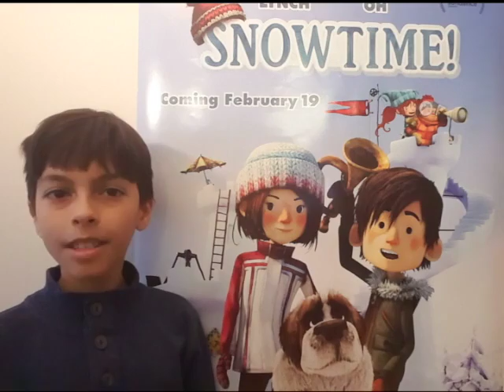Snowtime by Ryan R.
Review of Snowtime by Ryan R. Directed by Jean-François Pouliot and François Brisson. Starring Angela Galuppo, Mariloup Wolfe, Lucinda Davis. In theaters Feb 26, 2016.